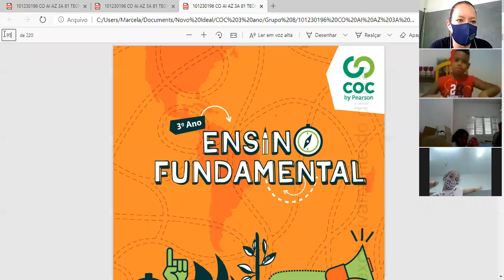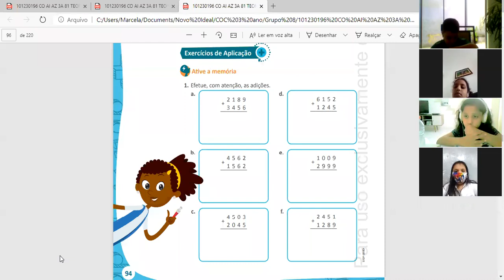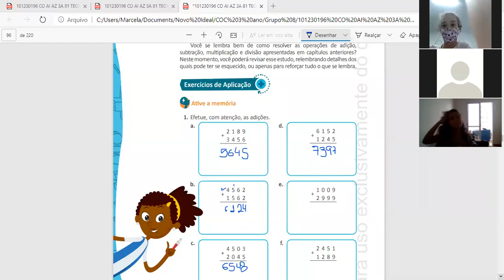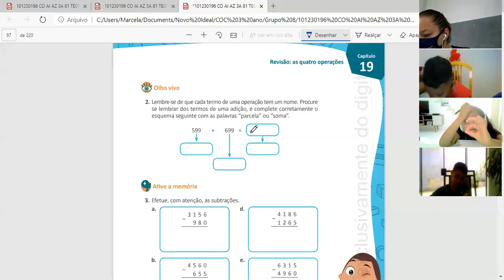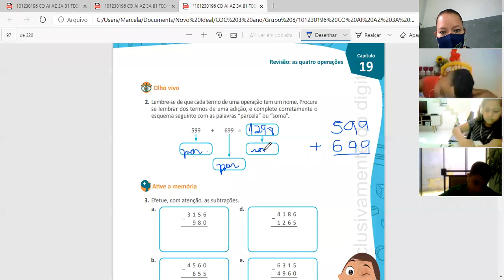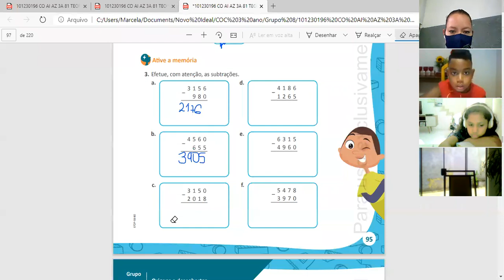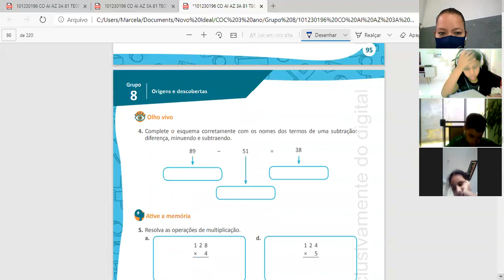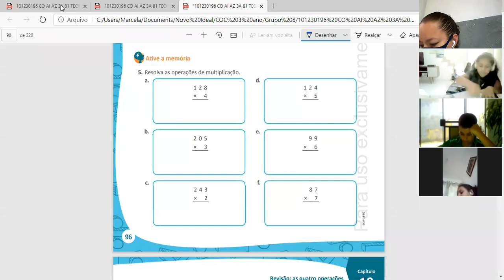08/12/2020 - 3º ano - Retomando as quatro operações (avaliação) - Profª Marcela